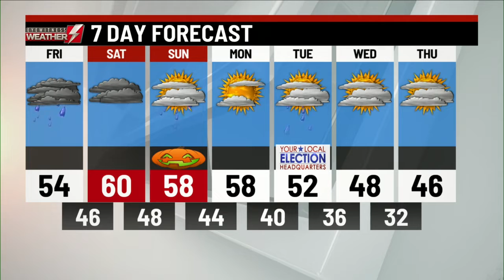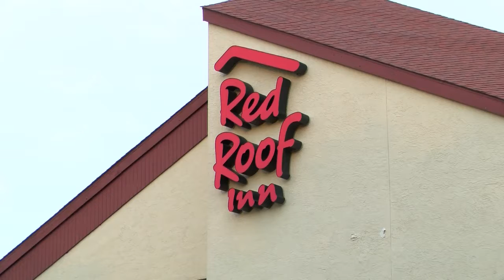Eyewitness News Webcast: Friday, October 29th